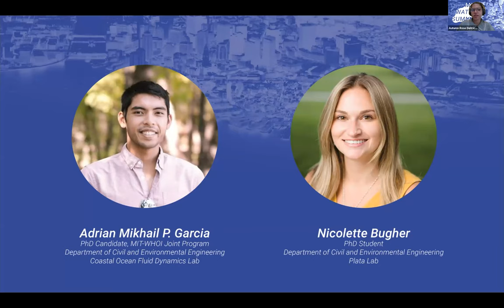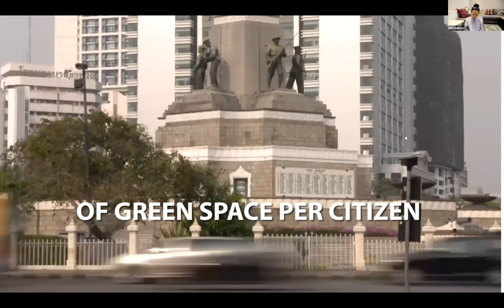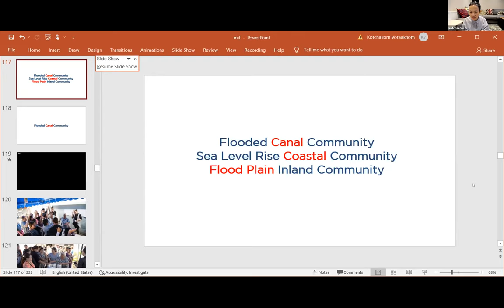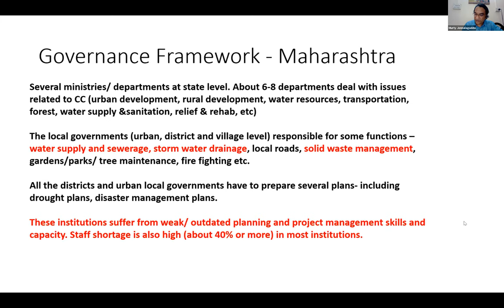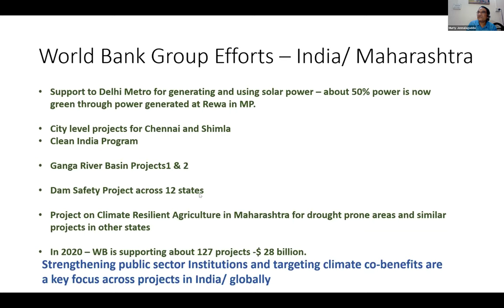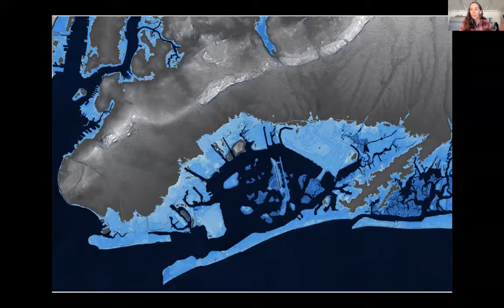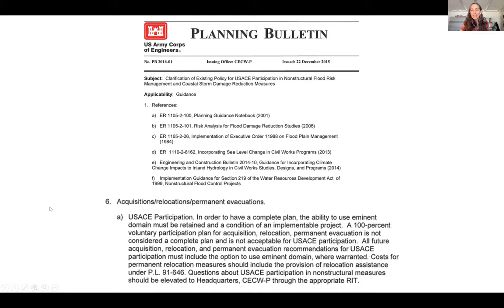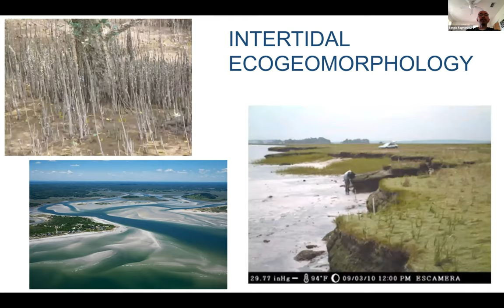MIT Water Summit 2021 - Day 2, Part I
Day 2 of the MIT Water Summit, Part I

00:00:00 - Intro
00:06:20 - Kotchakorn Voraakrom
01:00:13 - Murty Jonnalagadda
01:28:57 - Catherine Seavitt Nordenson
02:04:15 - Coastal Ecosystems Panel II